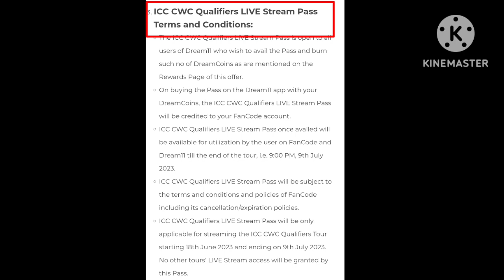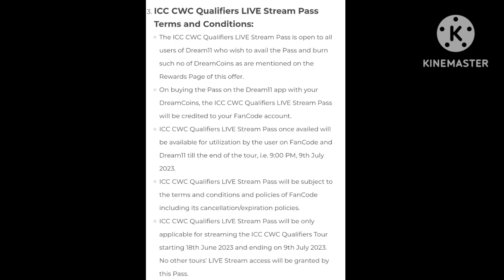ICC ODI WC Qualifiers Watch Live Pass 2023|| 19 June 2023 Dream11 FanCode Watch Live Offers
Topics Cover 👇👇👇👇👇👇👇
1. ICC ODI WC Qualifiers Watch Live Stream Pass 2023

2. Use my invite code DHRUV5323LM
3. Get ₹500 in discounts

Query 👇👇👇👇👇👇👇👇👇
19 June 2023 Dream11 FanCode Watch Live Pass Offer
FanCode Watch Live Pass Offers
fancode free pass
fancode free subscription
Dream11 FanCode Watch Live Pass Offers
Fancode live cricket
hindi
cricket live
live cricket today
Icc odi wc qualifiers 2023
World Cup